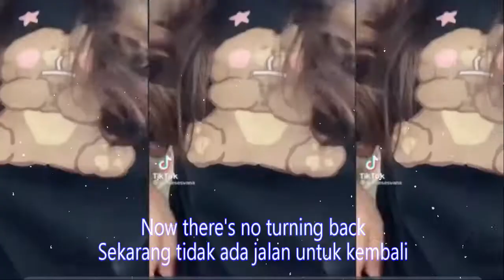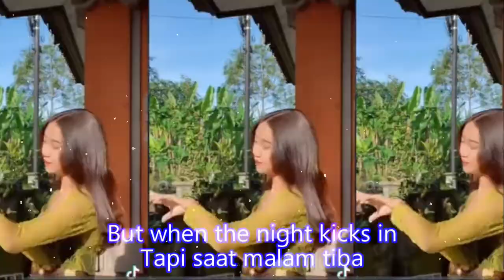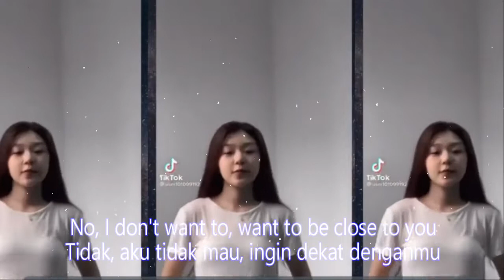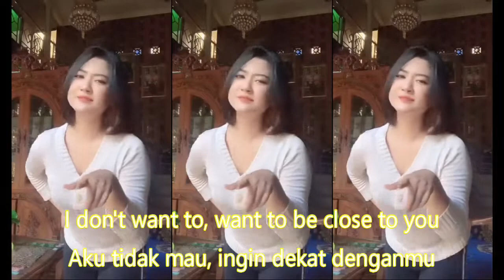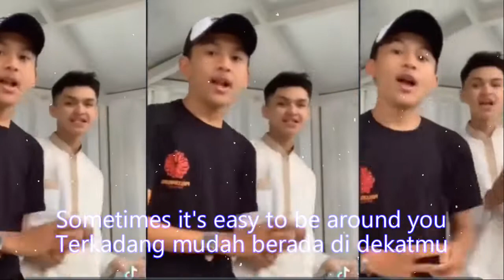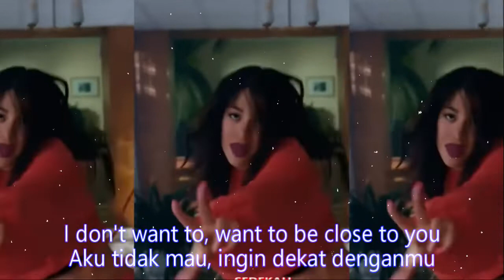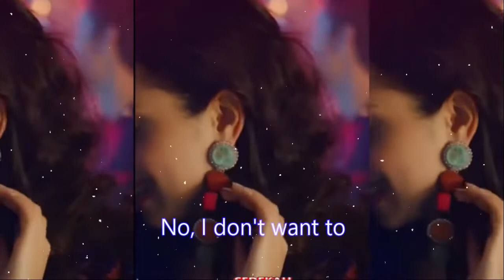close to you KOMPILASI TIKTOK DJ REMIX KALEM SLOW BASS DJ TIKTOK VIRAL 2022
Klaas

Anda mengubah saya keluar saat Anda tidur, jadi saya tidak bisa beristirahat
(I’ve had enough of you
Saya sudah muak dengan mu
And your stupid talk
Dan pembicaraan bodohmu
You think I’m stuck with youbut I’m not
kamu pikir aku terjebak dengan mu tetapi aku tidak)
Now there's no turning back
Sekarang tidak ada jalan untuk kembali
Sometimes it's easy to be around you
Terkadang mudah berada di dekatmu
Sometimes it's hard for me to be there too
Terkadang sulit bagiku untuk berada di sana juga
One day you came, one day you don't
Suatu hari kamu datang, suatu hari kamu tidak
One time you there, one time you won't
Suatu saat Anda di sana, suatu saat Anda tidak akan melakukannya
But when the night kicks in
Tapi saat malam tiba
That's when you know what is left
Saat itulah Anda tahu apa yang tersisa
You turn me inside out when you sleep, so I can't rest
'Cause I can see just me
Karena aku hanya bisa melihatku
No turning back
Tidak ada kata mundur
No turning back
I don't want to, want to be close to you
Aku tidak mau, ingin dekat denganmu
No, I don't want to, want to be close to you
Tidak, aku tidak mau, ingin dekat denganmu
Sometimes you ask me if I'm okay
Terkadang Anda bertanya apakah saya baik-baik saja
But you don't listen, you just walk away
Tapi Anda tidak mendengarkan, Anda pergi begitu saja
One day you're here, the next you're gone
Suatu hari kamu di sini, hari berikutnya kamu pergi
You left me weak but I've grown strong
Kamu membuatku lemah tapi aku tumbuh kuat
DJ TIKTOK VIRAL 2021 - djgratatata​ djslowremix​ djterbaru2021​DjViral​ djremix​djviraltiktok2021​ djviraltiktok2021​ djremixterbaik​ lagudjslowterbaruremix​dj​ terbaru djbuatsantai​ djenakbuatsantaisambilkerja​ djfullalbum​ viraltiktok​ djdesa​ FHRemix​ iskyriveld​ djopus​